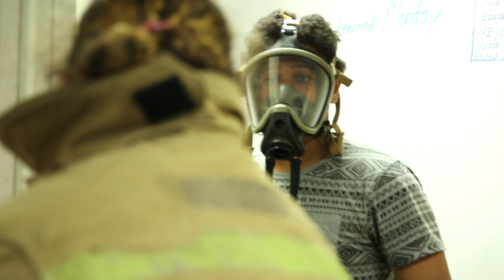Fire Science at Pierce County Skills Center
The Pierce County Skills Center's Fire Science class is turning up the heat on education. Retired Tacoma firefighter and fire marshal Lee Britt is training students from across the county for careers in the fire service.